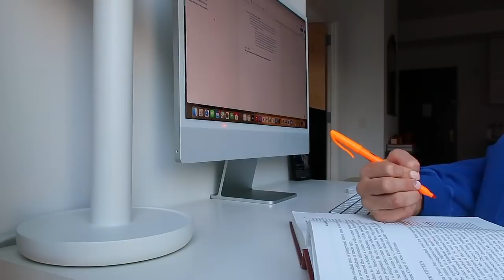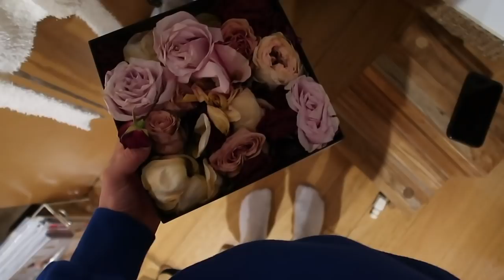VLOG: organizing closet, unboxing, heading home 4 the wknd, etc!